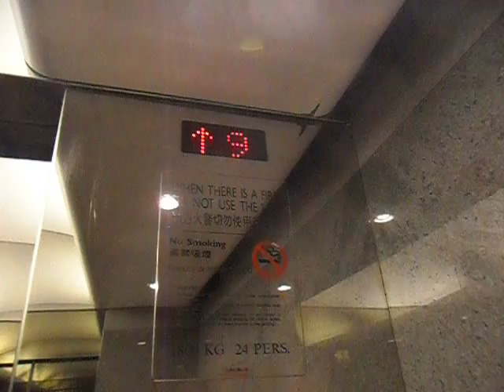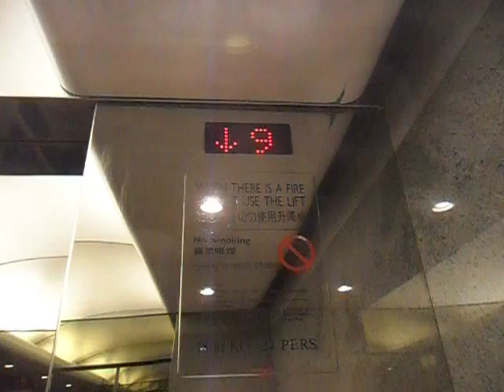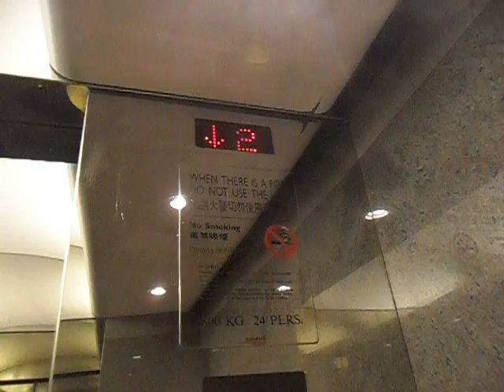銅鑼灣時代廣場第一座辦公大樓Schindler高速升降機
地址: 香港銅鑼灣勿地臣街1號時代廣場第一座辦公大樓

投入服務日期: 1994年

載重量:1800KG(公斤)—24 Persons(人)

途經層數:2,9,34-43,45,46 (14層)

這是銅鑼灣地標性建築物-時代廣場，除了設有購物商場外，同時亦有兩座辦公大樓位於購物商場的上蓋，其中這座共設46層，隔離那一座共設39層，辦公室大樓的大堂入口設於時代廣場的二樓商場部分。

這裏共有二十四部升降機，包括這八部前往34-46樓，另外八部前往25-33樓及其餘八部前往15-23樓，上述升降機亦可前往9樓食通天樓層，在假日亦可舒緩了原有四部前往樓食通天樓層的升降機常見供不應求的情況。

內裝採用優雅設計，顯示電梯只供載客。設有標準的迅達設備，包括圓形輕觸式按鈕。

Schindler High-Speed Traction Elevator at Tower 1, Office Tower, Time Square, Causeway Bay, Hong Kong